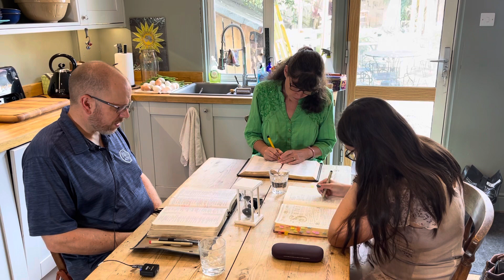M’Cheyne Family Bible Time (Year 2) August 18th Jeremiah 47 & Psalm 23-24